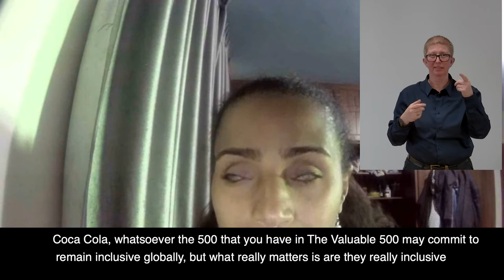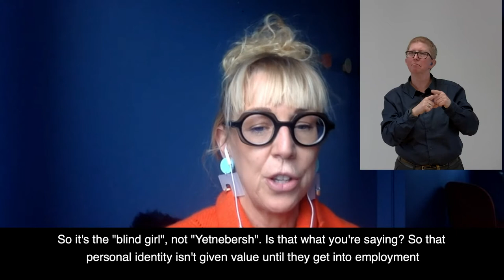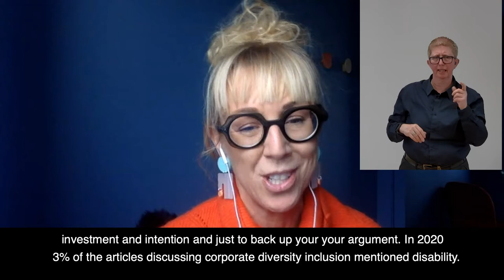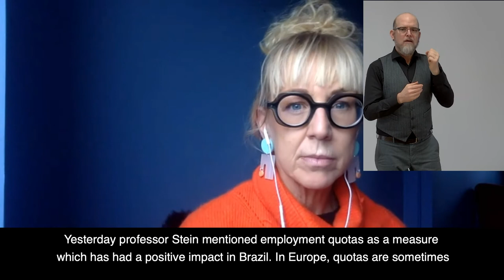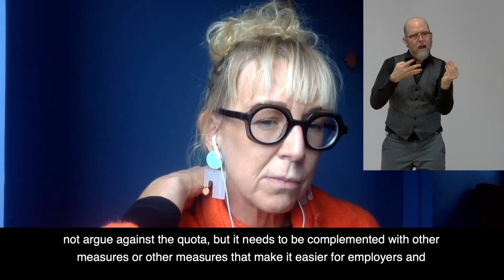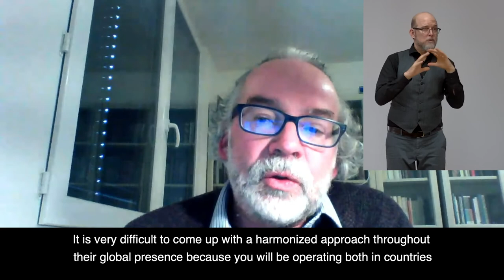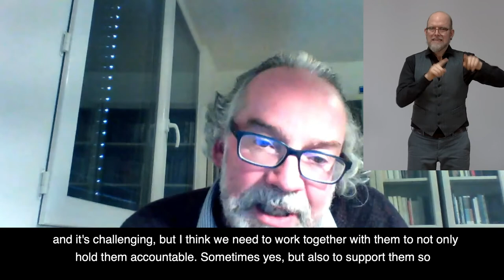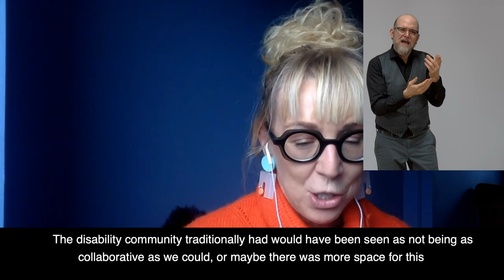Keynote Hour: Stefan Trömel (ILO) & Vladimir Cuk (IDA)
Keynotes: (1) Stefan Trömel ,ILO a (2) Vladimir Cuk, Executive Director, International Disability Alliance

Speaker:
Stefan Trömel, ILO, Austria
Vladimir Cuk, International Disability Alliance, United States of America
Yetnebersh Nigussie, GLAD, Ethiopia
Caroline Casey, Valuable 500, Ireland